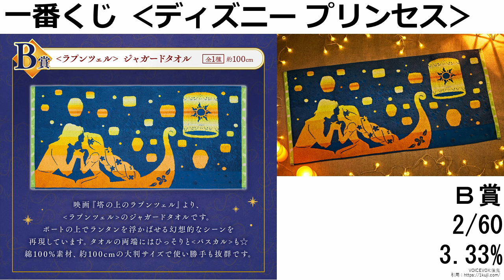一番くじ ‹ディズニー プリンセス› Glowing Colors各賞の当選確率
一番くじ ‹ディズニー プリンセス› Glowing Colorsが２月17日に発売するので、紹介していきます。
こちらは1回680円で、１ロット60本ですので、全て購入したら40800円になります。

A賞 ‹ベル› フィギュア
B賞 ‹ラプンツェル› ジャガードタオル
C賞 デザインプレート
D賞 巾着ポーチ
E賞 デザートボウル
F賞 タオル
G賞 ラバーチャーム
ラストワン賞 ‹ベル› フィギュア LastOne ver.